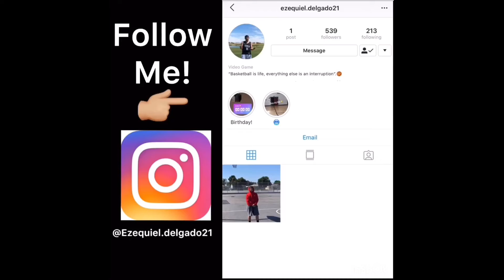Kyrie Irving Mix~ Lost Motives (NBA Youngboy)